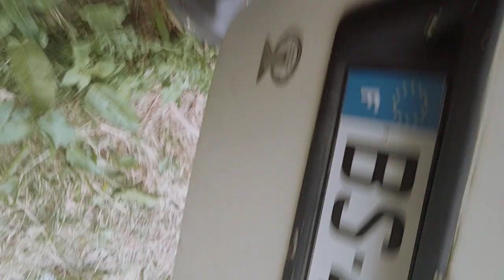3.1-14 démontage pompe réservoir gasoil Doblo 2011. lavage du réservoir sens démonter👍.